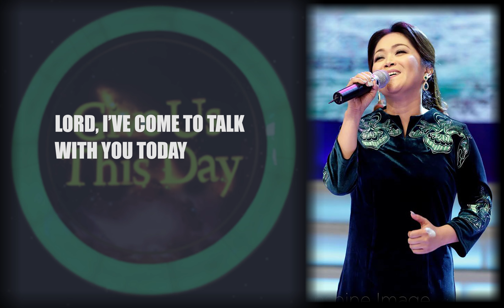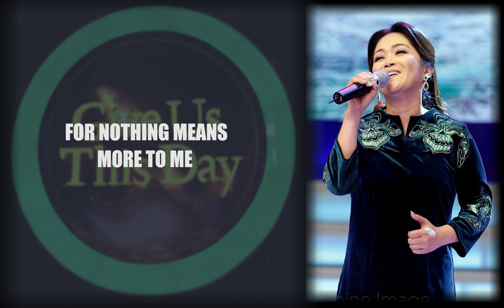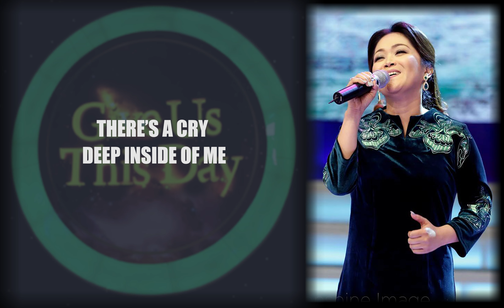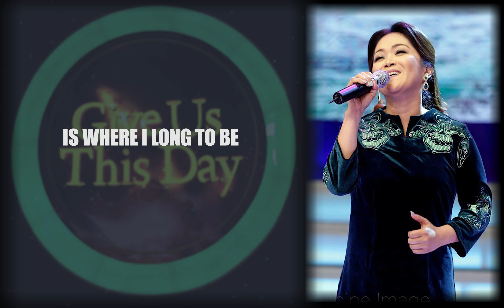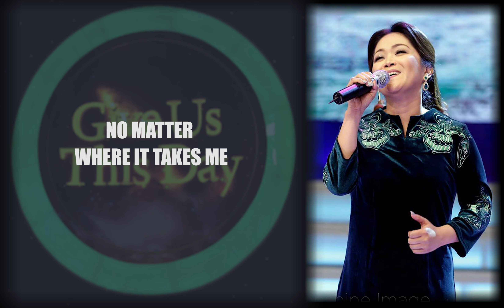Center Of Your Will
by The Hoskins Family
(Cover by The Kingdom Musicians)